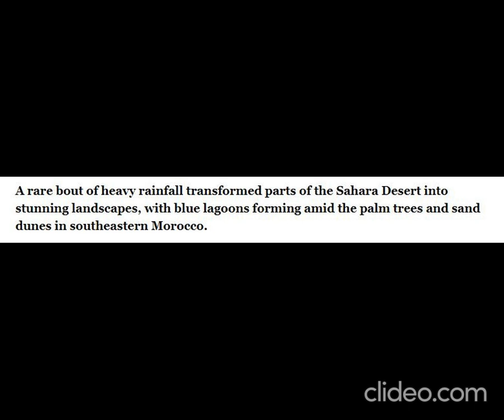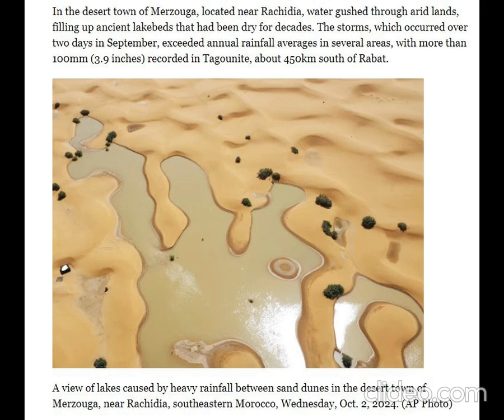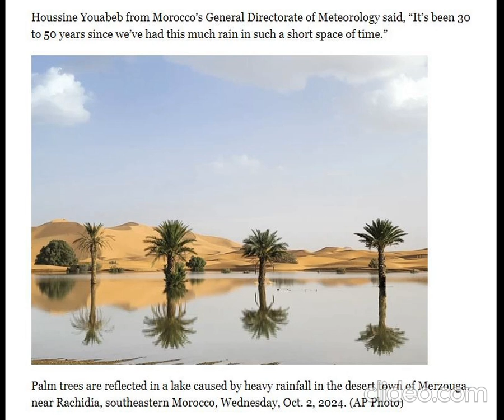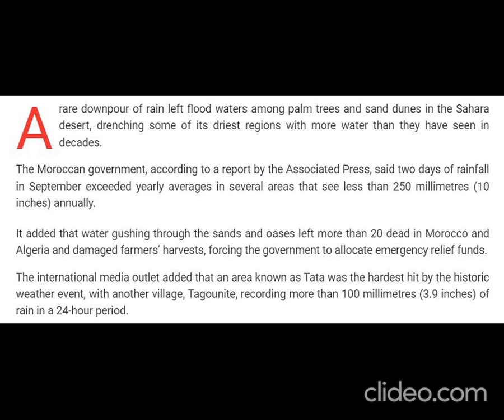Sahara Desert Flooding In 2024??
Rare rainfall floods Sahara Desert, impacting landscape and climate.